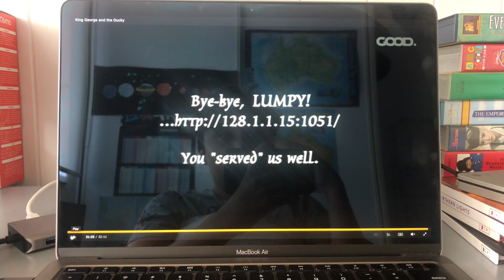Veggietales King George and the Ducky Good Outro